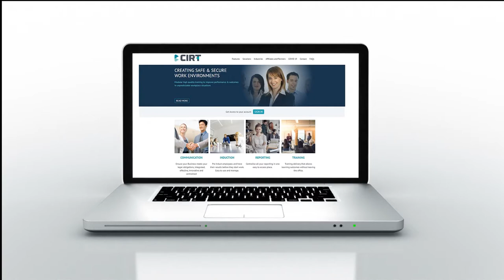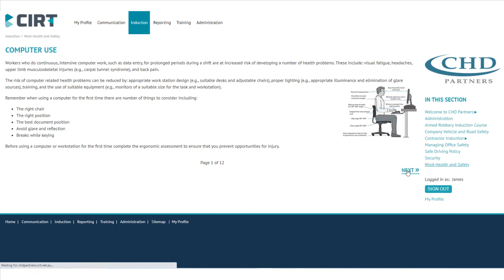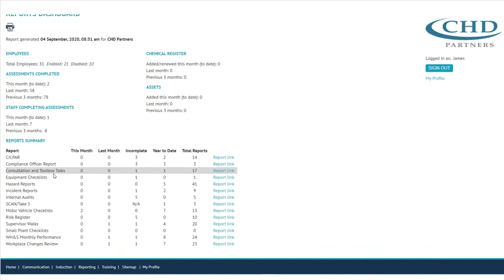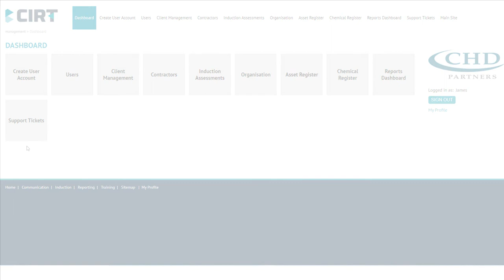CIRT Overview Video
Review of CIRT and how it works